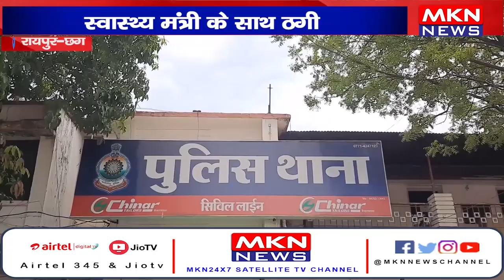News Bulletin | MKN News | 17-06-22